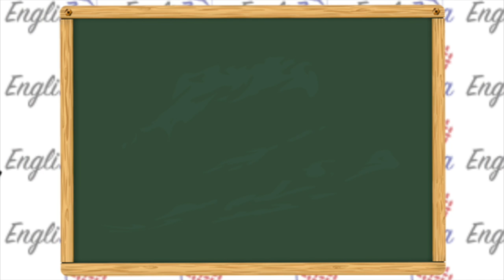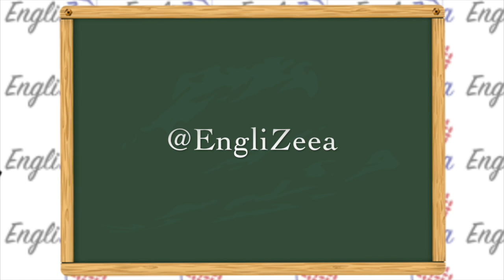Vocab Sunday | كلمات الاحد | خضروات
ايش حابين تكون كلمات الاسبوع الجاي عنه؟